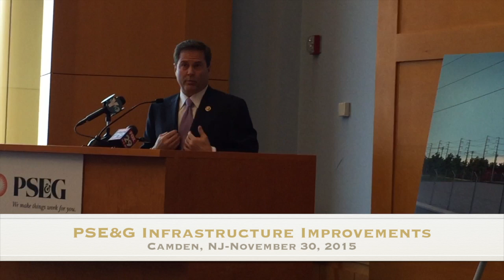PSE&G Powering the Future of Camden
This video is about PSE&G Powering the Future of Camden